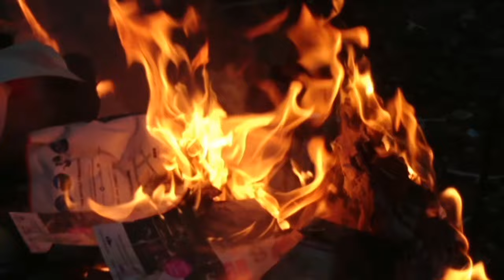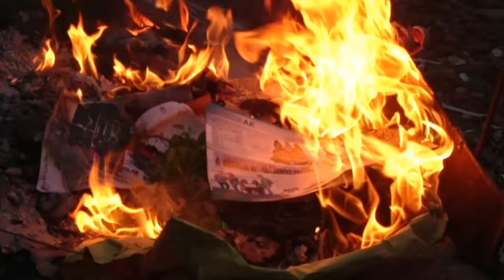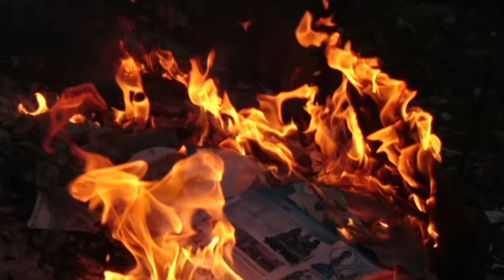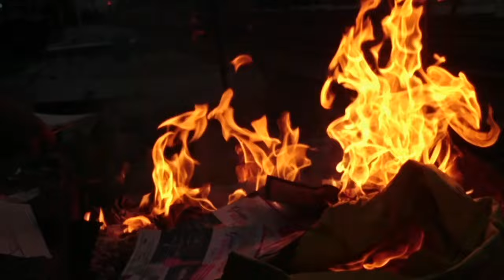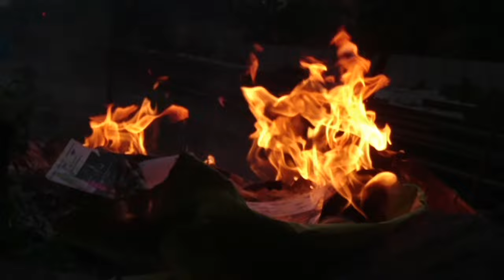FREE HD VIDEO AMAZING FIRE BURNING TRASH | 2560 x 1440 | 30fps | No Copyright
Thanks to find my channel

This video is free to use you can use this video for your project or commercial purpose but you can't sell this footage. You don't need to ask for any permission to use this footage.

VIDEO PROPERTI
Frame Width : 2560
Frame Hight : 1440
Data rate : 19151kbps
Total bitrate : 193304kbps
Frame Rate : 30.00 Frames/second

2. Download Video And Edit A little bit like (voice-over, add text, etc)
3. Must put this following in your video description ⮟⮟⮟